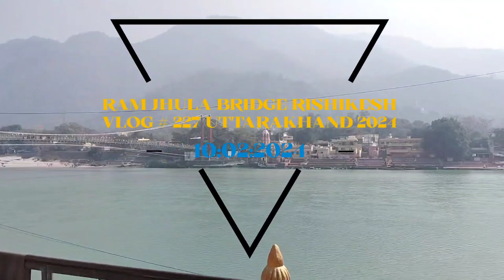RAM JHULA BRIDGE RISHIKESH VLOG # 227 UTTARAKHAND 2024